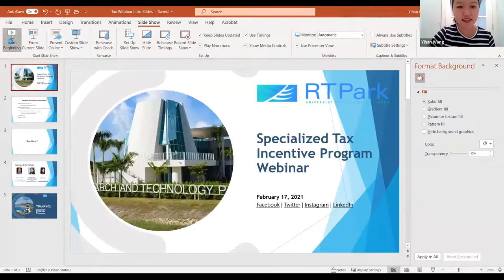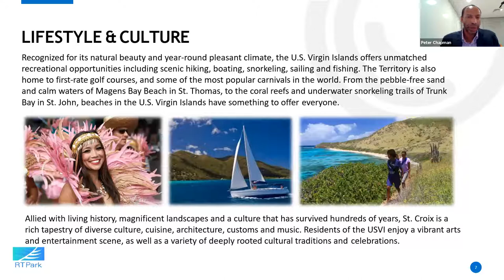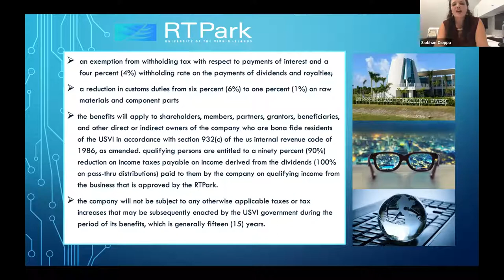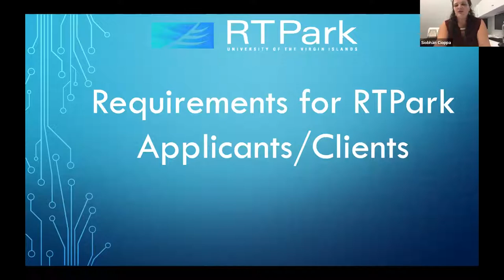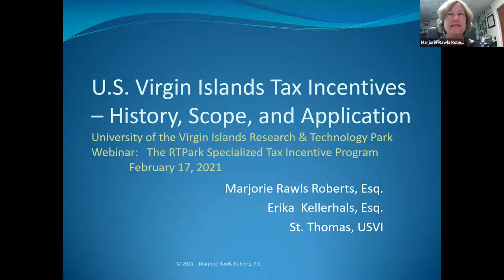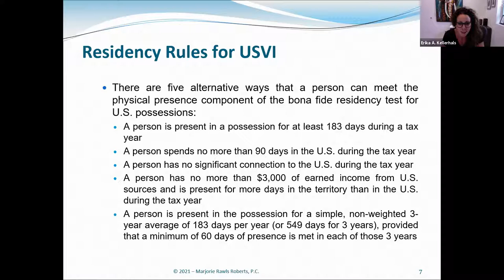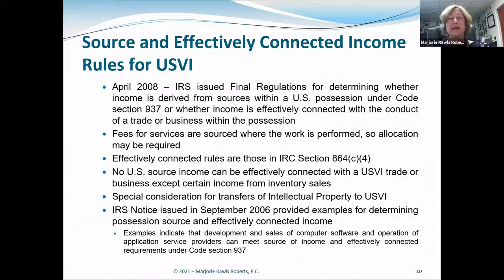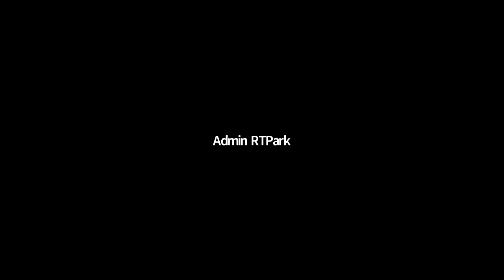Specialized Tax Incentive Program Webinar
How can technology-based businesses work in America's Paradise, receive generous tax credits, and leverage public and private partnerships to make an economic and social impact?
Join the UVI Research and Technology Park to learn about their tax incentive program in the U.S. Virgin Islands. In this video we discuss how the program works, benefits, qualification requirements, and much more.

Panelists:
Peter Chapman, RTPark Executive Director
Siobhan Cioppa, RTPark Senior Manager of Business Development and Compliance
Attorney Marjorie Rawls Roberts, P.C.
Attorney Erika Kellerhals, P.C.